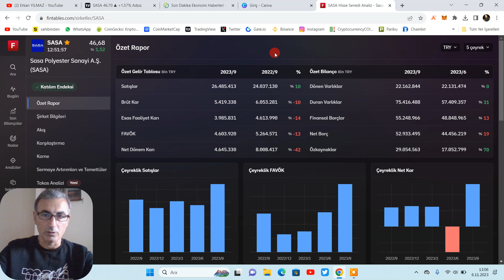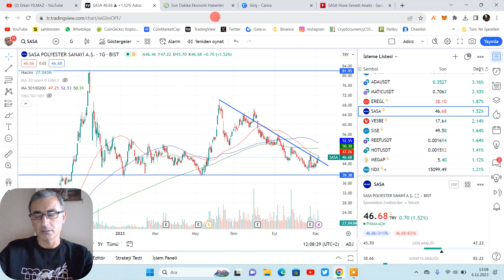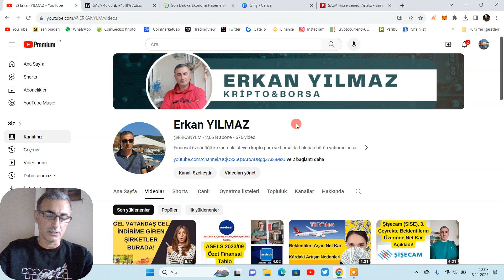SASA GELECEK YATIRIMLARI VE HEDEFLERİ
Finansal özgürlüğü kazanmak isteyen kripto para ve borsa da bulunan bütün yatırımcı insanlara sevgiler saygılar.. Burada konuşulan konular gündemde ki haber akışları temel teknik analiz ve kendi düşünce ve önerilerimdir. Bilgi ve sohbet amaçlıdır. KESİNLİKLE YATIRIM TAVSİYESİ YOKTUR!